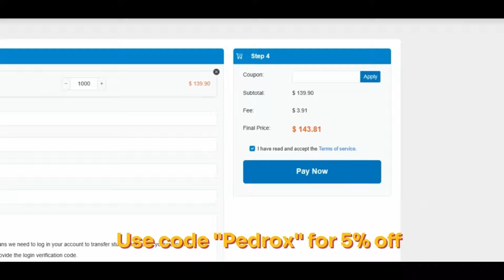Devers Fue el CORNERSTONE Mas USADO || MLB THE SHOW 24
➤ Debut de Devers Cornerstone.